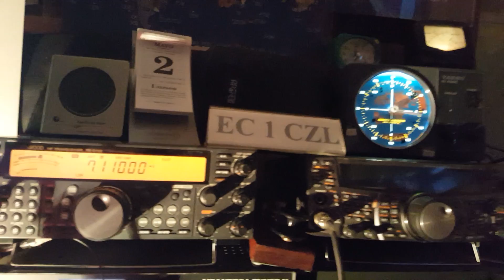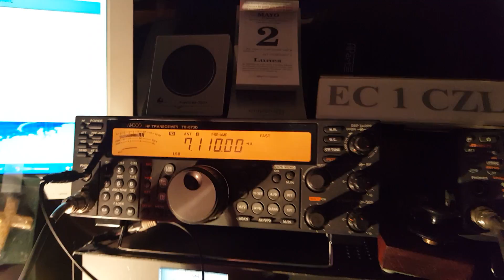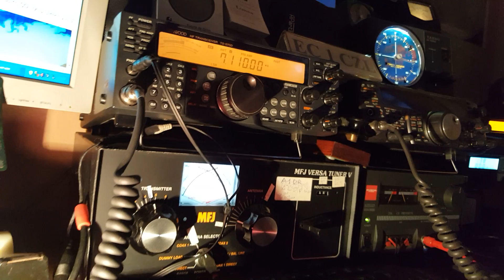SU1SK - Said Kamel - Cairo - EGYPT - 40 meters band